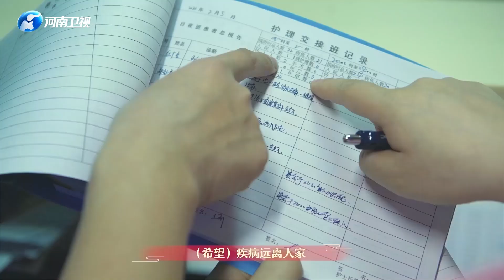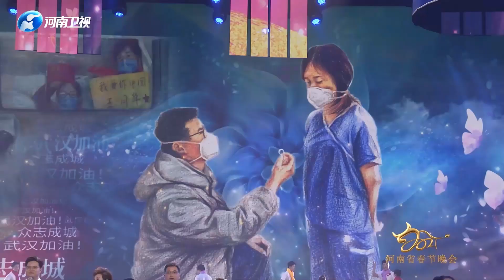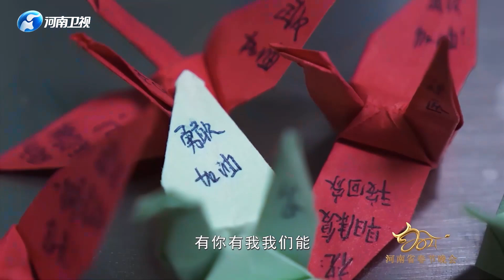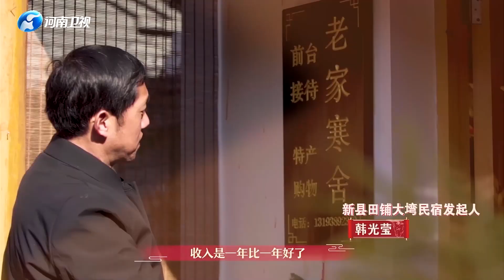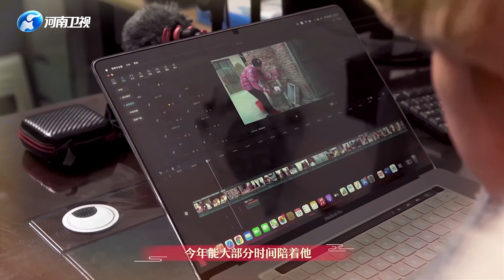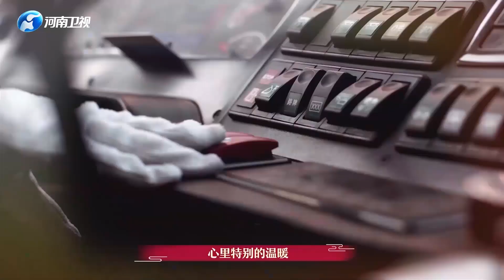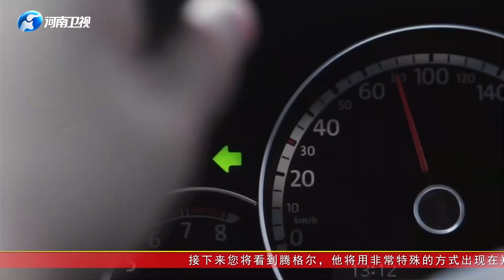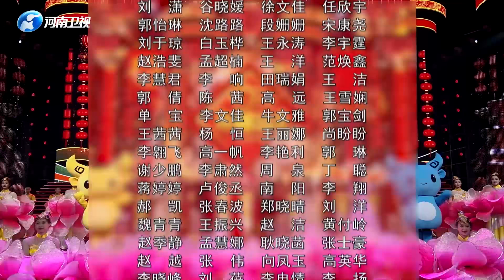【2021河南春晚 完整版】：梦开始的地方！舞蹈《唐宫夜宴》一炮而红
▶️🍭2021清明奇妙游：敬请期待

💖经典纪录片💖🎈🎈
00:00:00 Introduction
00:33:53 火爆全网的唐宫小姐姐正式上线啦！！
01:29:42 李亚鹏 深情讲述属于他的乡愁